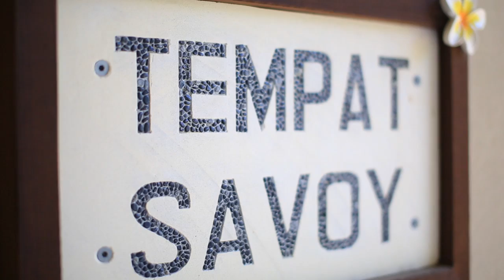9 Savoy Drive - Broadbeach Waters (4218) Queensland by John ...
Property Video shoot of 9 Savoy Drive - Broadbeach Waters (4218) Queensland by PlatinumHD for